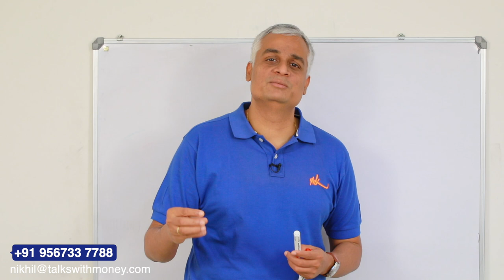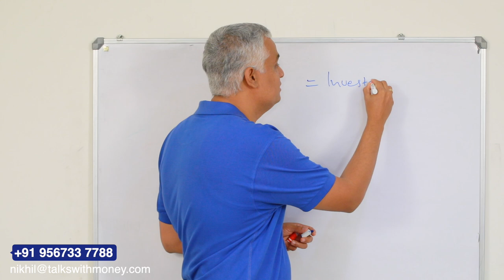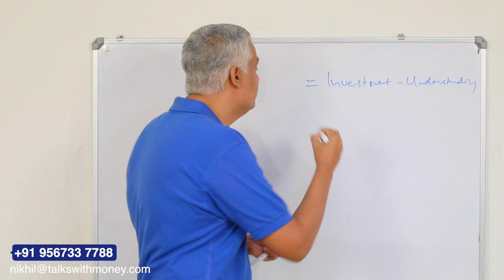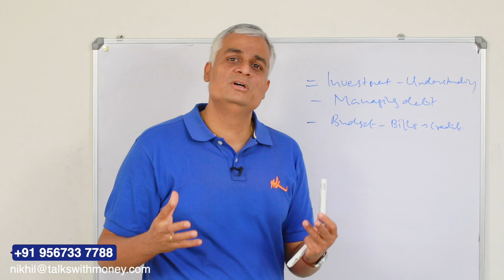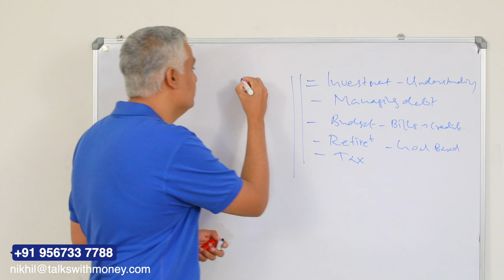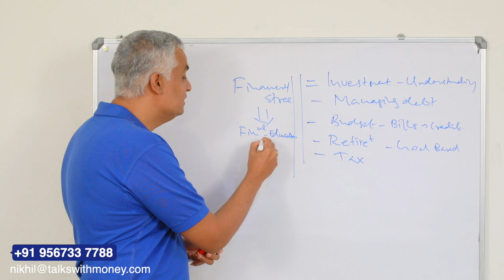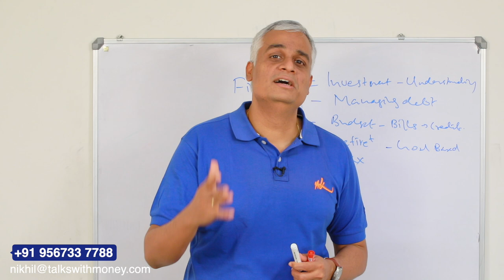എംപ്ലോയ്‌സിന് ഫിനാഷ്യൽ എജ്യൂക്കേഷൻ പ്രാധാന്യം | Financial Education for Employees